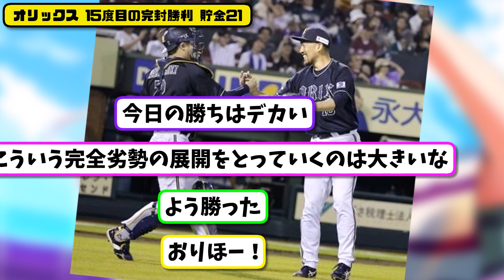【首位快走】オリックスバファローズが楽天に１－０で勝利！今季15度目完封勝利！最速60勝到達！貯金21！平野19セーブ目！【最新・反応集】プロ野球【なんJ・2ch・5ch】